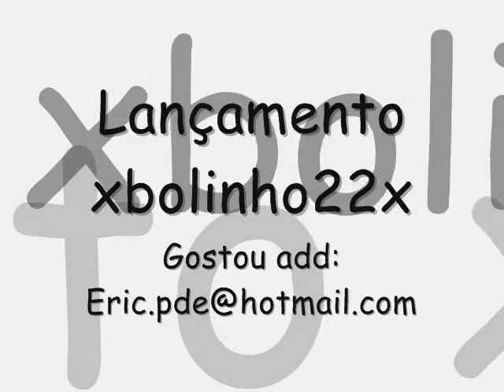Montagem - Mano KINHO é Foda Na Cama Te Esculaxa [DJ MARCÃO]